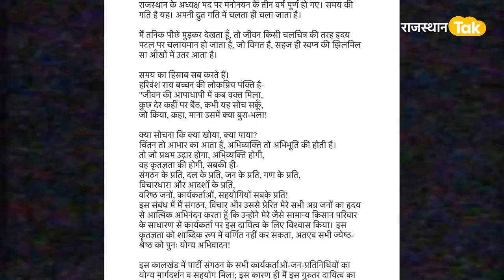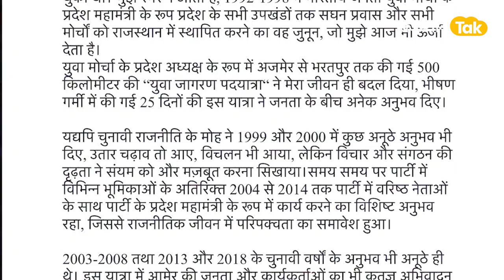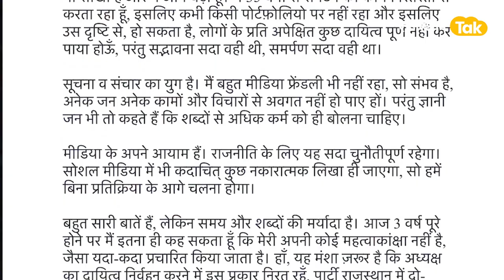बीजेपी प्रदेश अध्यक्ष Satish Poonia ने कार्यकर्ताओं को दिया 'बड़ा संदेश'!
राजस्थान में भाजपा प्रदेश अध्यक्ष के तौर पर सतीश पूनियांं का 3 साल का कार्यकाल पूरा हो गया है। इस अवसर पर पूनियां ने कार्यकर्ताओं के नाम एक भावात्मक पत्र लिखा है। इस पत्र के जरिए उन्होंने प्रदेश में पार्टी नेतृत्व के तौर पर किए गए कामकाज का उल्लेख किया है। पूनियां ने लिखा कि उन्होंने आलाकमान द्वारा दिये गए निर्देशों की पालना करते हुए पार्टी को आगे बढ़ाने के लिए अपना सौ प्रतिशत योगदान देते हुए काम किया। इस दौरान पार्टी कार्यकर्ताओं द्वारा उन्हें दिए गए सहयोग के लिए पूनियां ने आभार व्यक्त किया है।